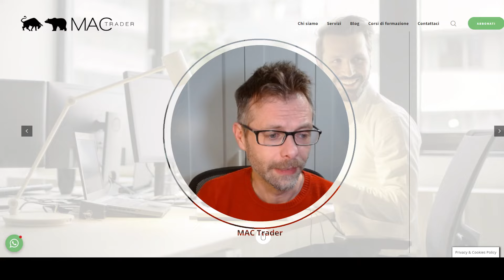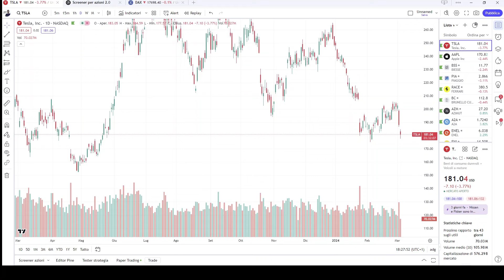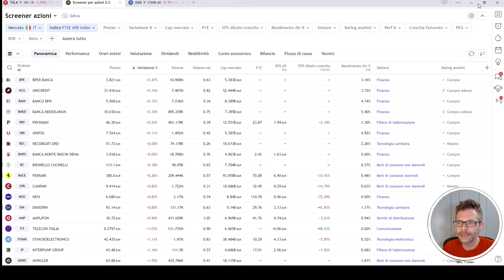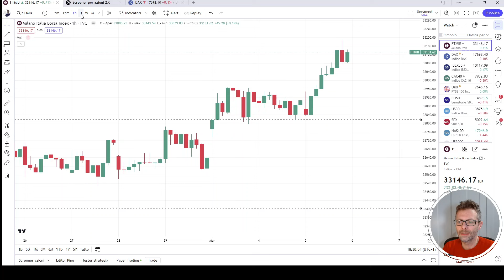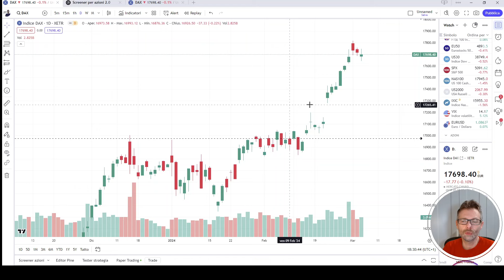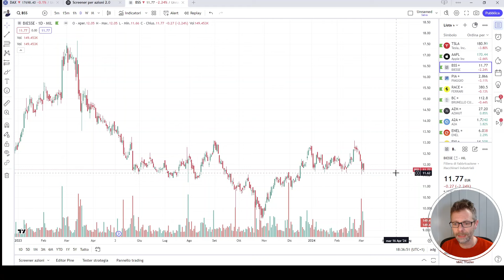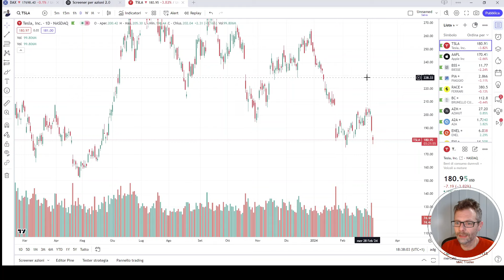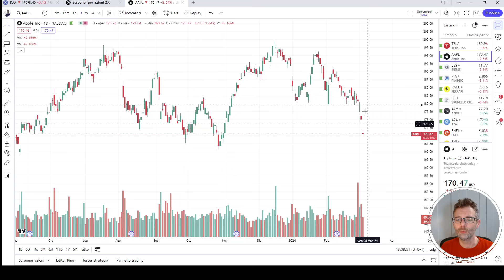FTSE MIB: NUOVO RECORD PER UN MERCATO MAI VISTO PRIMA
1) accedi al canale telegram ad accesso libero per vedere tutto ciò che abbiamo segnalato per ogni seduta di borsa 📊📈📉

Segnali di Trading:

1) BASIC (azioni operatività limitata)
2) PREMIUM (azioni, indici, materie prime, long short. Senza limiti)
3) REALTIME tutte le segnalazioni del canale free MA IN TEMPO REALE.